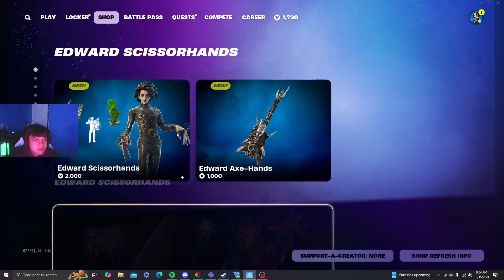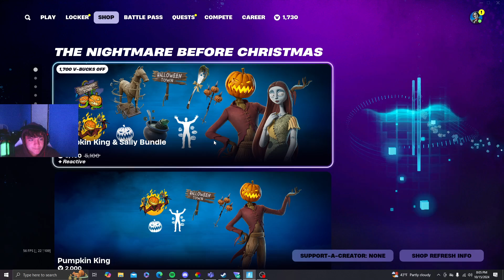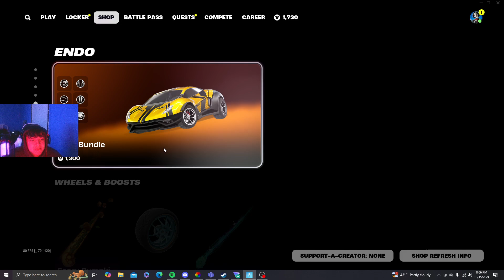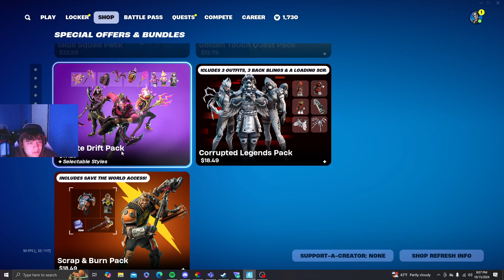Edward Scissorhands in the fortnite item shop!!!!! item shop for 10/15/24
And comment because I almost always answer.